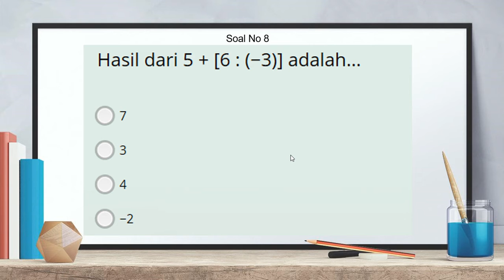Matematika Kelas 7 - soal no 8 bilangan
Video kali ini membahas materi Bilangan - Matematika Kelas 7